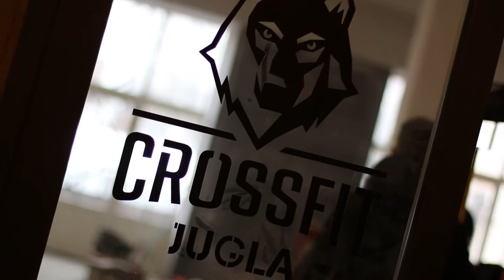Skaistas meitenes, stipri puiši un traki triki - BEHIND THE SCENE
Street Warriors Media komanda šodien veidoja foto sesiju Rīgas Tehniskās universitātes karsēju komandai. Skaistas meitenes, stipri puiši un traki triki. Gatavais foto sesijas rezultāts jau tuvāko dienu laikā būs redzams mūsu sociālajos tīklos, bet tagad Tev ir iespēja nedaudz ielūkoties foto sesijas aizkadros.